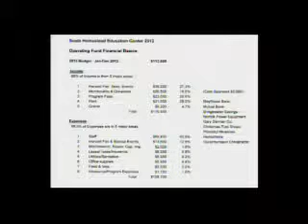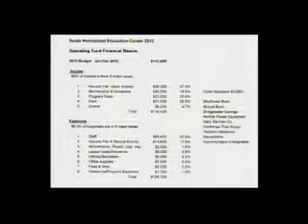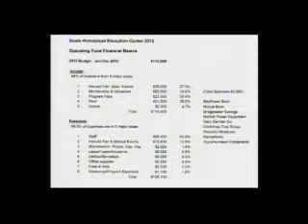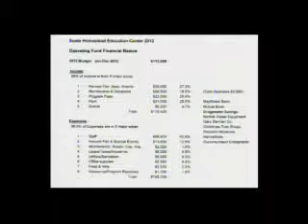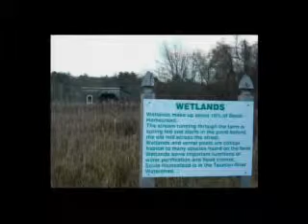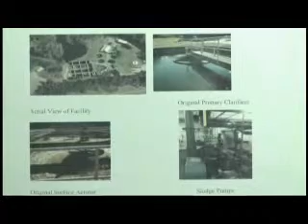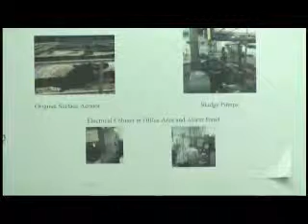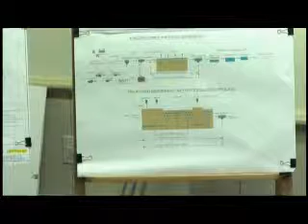MIddleborough Board of Selectmen meeting 3-18-13